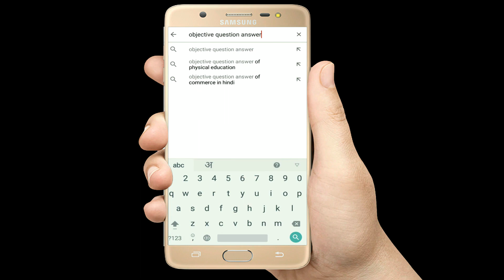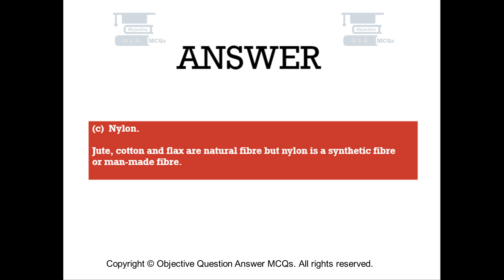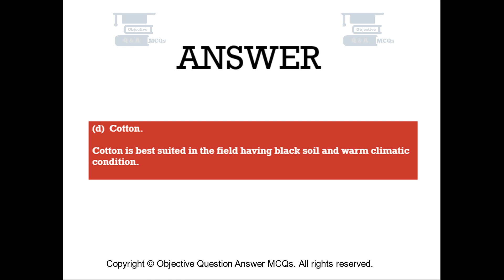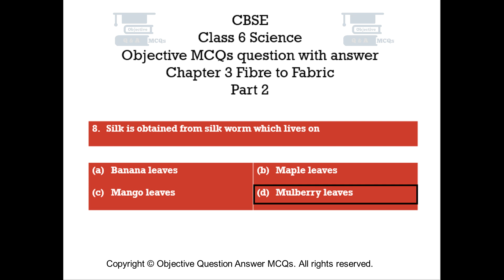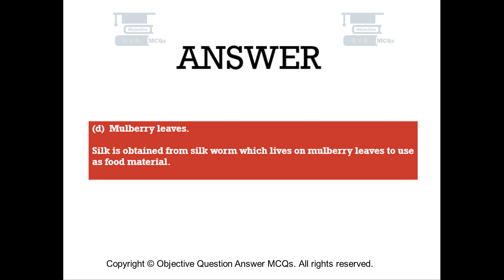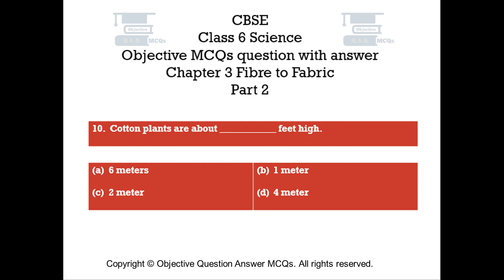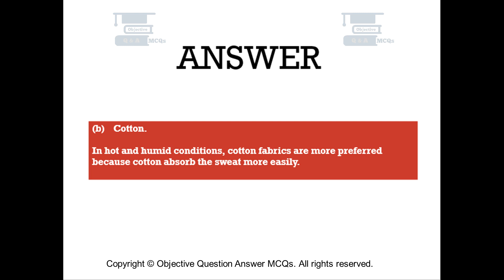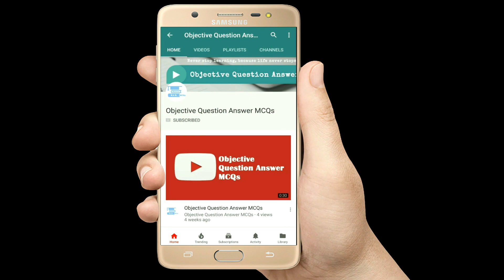CBSE Class 6 Science objective MCQs question answer Chapter 3 Fibre to Fabric Part 2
CBSE Class 6 Science Objective Question with answer.
Science Objective Question Answer MCQs
Chapter 3 Fibre to Fabric Objective Questions with explained answers part 2.
CBSE Class 6 Science NCERT Exemplar Solutions.
An Objective Class 6 question answer video series for students from CBSE board schools.